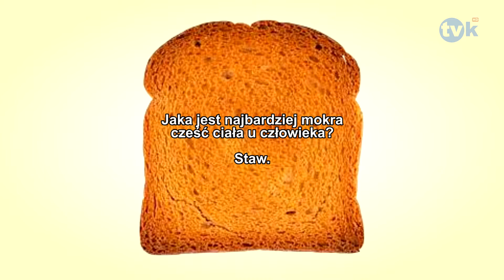Suchar dnia #83 TVK HD